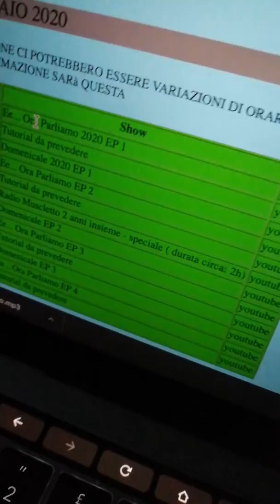Informazione sulla live di oggi